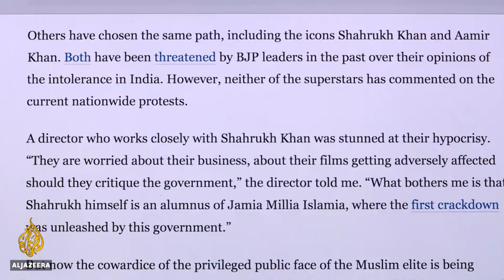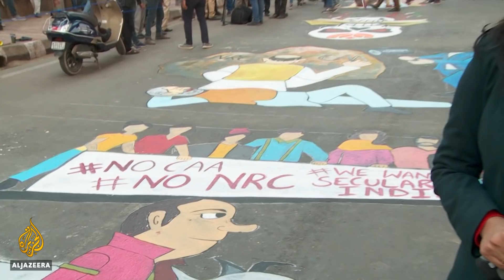India's citizenship law: Activists turn to art to express anger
Activists in India are using art to express their anger over a citizenship law that sparked weeks of protests.
And although some of Bollywood's top actors are taking part, others are staying silent.

Al Jazeera's Anchal Vohra reports from New Delhi.